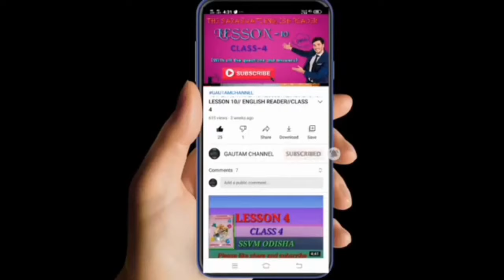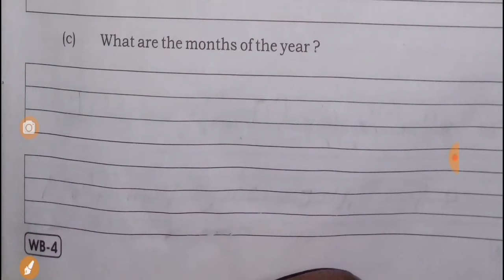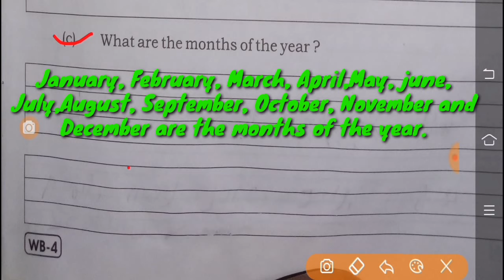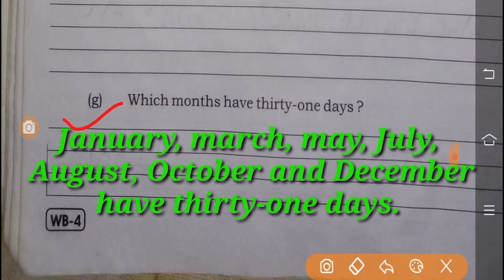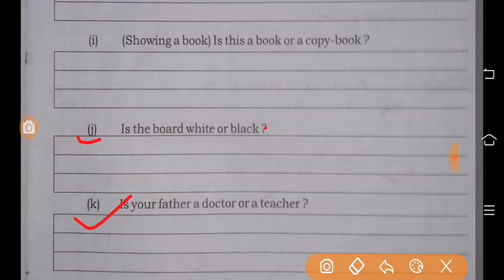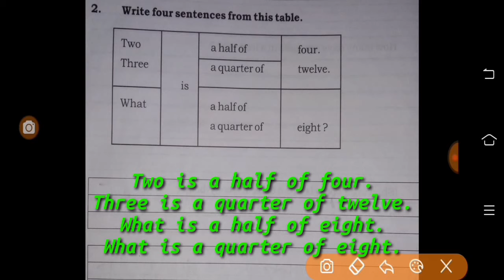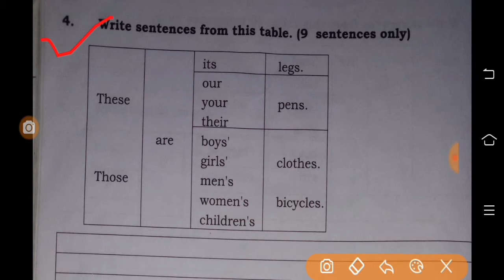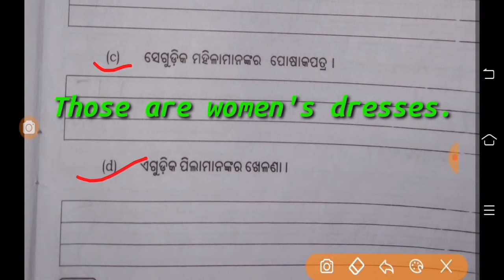WORK BOOK//EXERCISE-4//CLASS 4//SSVM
HII, DEAR STUDENTS THIS VIDEO IS ABOUT WORK BOOK EXERCISE 4 OF
CLASS 4 IN THIS VIDEOS YOU CAN
WATCH ALL THE QUESTIONS AND ANSWERS.

ENGLISH BOOK CLASS 4 THEN BELOW ARE
SOME VIDEOS LINKS 👇👇👇👇👇

THE SARASWATI ENGLISH WORK BOOK EXERCISE 16CLASS 4

THIS VIDEO IS ABOUT LESSON 12 SO PLEASE WATCH THIS VIDEO STILL THE END.
LESSON 1 TO LESSON 12 LINKS ARE BELOW PLEASE CHECK IT

HELLO MY DEAR STUDENTS AND THEIR PARENTS HERE ARE ALL THE RHYMES OF
NEW ENGLISH READER CLASS 3 OF SSVM

Allrhymesclass3English

IT WILL HELPFUL FOR THE STUDENTS TO
PRACTICE .

SOME MORE VIDEOS ARE AVAILABLE IN
THIS CHANNEL WHICH LINKS ARE PROVIDED BELOW.
ଅନ୍ୟ ଭିଡିଅଗୁଡିକୁ ଦେଖିବା ପାଇଁ ତଳେ ଥିବା

This is must important video for students of class 4 because in this video they will learn about every rules to make past form of any present forn verbs .

  I hope it will help all ssvm students of odisha.
click on below mentioned video link.

THIS LESSON 9 IS ABOUT OUR NATIONAL FLAG.

OATH

SAFFRON

GREEN

PROTECT

THIS VIDEO IS ABOUT TIME EXPRESSIONS ...

HOW TO SPEAK TIME IN ENGLISH

LANGUAGE AND ASK .
 SOME ONE ABOUT TIME..

Gautanchannelallrhymesofclass3
learnwithgautamchannel